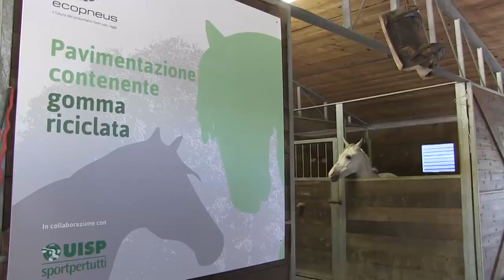Il presidente Uisp Umbria, Fabrizio Forsoni, sula riqualificazione degli impianti equestri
“Valori e luoghi di sport: ambiente, sostenibilità e gli impianti dello sport per tutti”